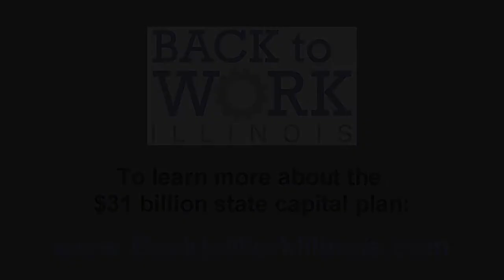Back to Work Illinois: Rockford City Council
On January 25, the Rockford City Council voted to support the Illinois capital plan and the more than 439,000 jobs it will create and sustain throughout the state. For more information on the state capital plan, please